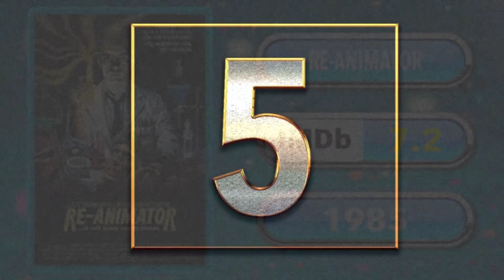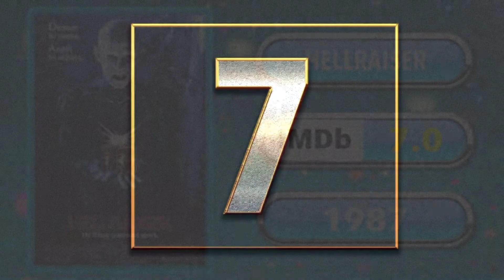10 Movies Like Phantasm – Movies You May Also Enjoy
Ten Movies That if You Enjoyed Phantasm You Will Love

Looking for movies that are similar to Phantasm then you’re in the right place. We have used our love for film, along with some of the internet’s most prominent names in film reviews including but not limited to Rotten Tomatoes, IMDb and Empire online.

Phantasm is a well-known movie, and here we will help you find ten other movies you may also enjoy following watching Phantasm. We aim to provide an extensive portfolio of similar films and the occasional offbeat selection that people who enjoyed Phantasm also enjoyed.

Premier Movies was founded on the principle to identify other movies you might like that are similar in style, flow, acting, genre or just equally freaky. Premier Movies have provided 10 choices of related movies to Phantasm. We are sure you will find at least a few good ones.

Visit our article and comment on the video, if you think you can select a better choice, let us know. We hope these Ten Movies similar to Phantasm.